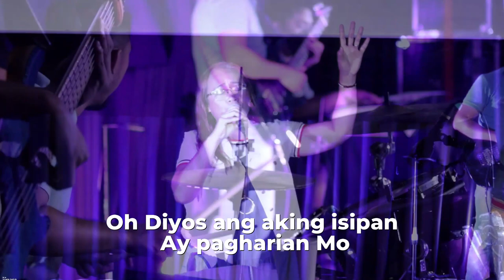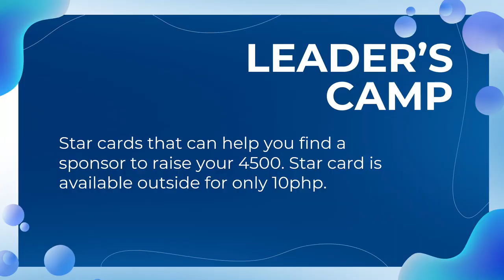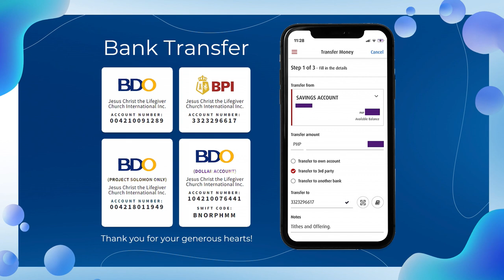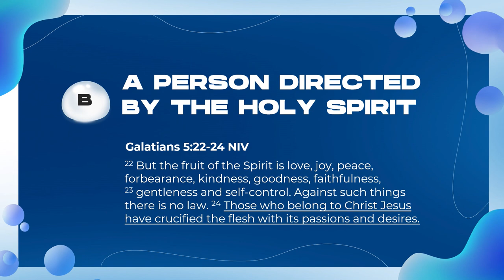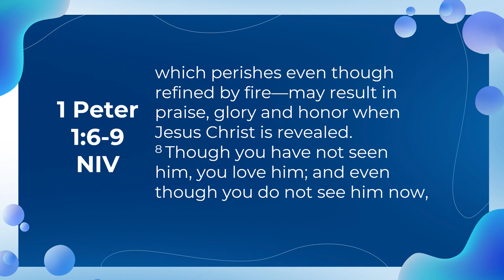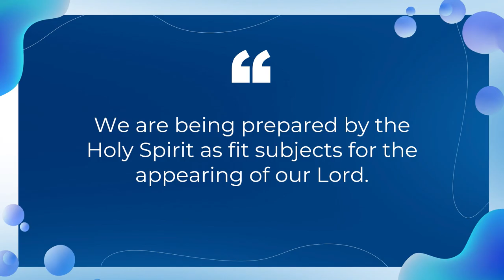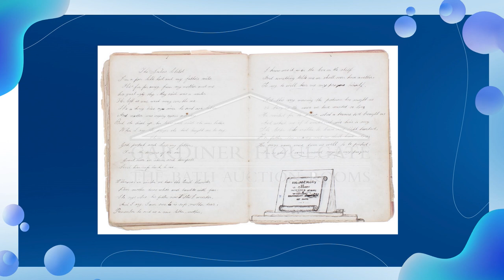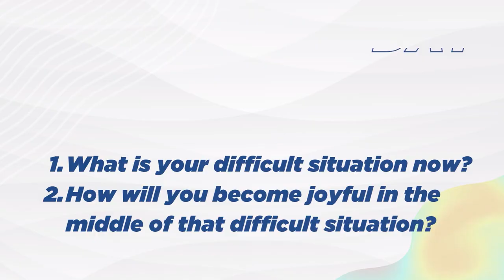Jamey Santiago-Manual: Unspeakable Joy